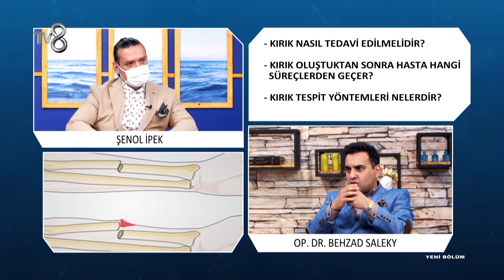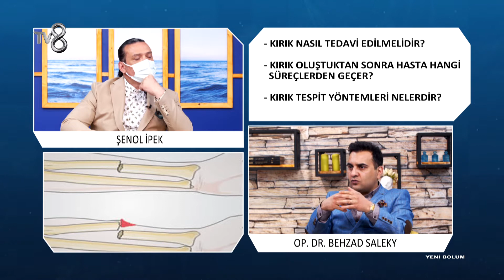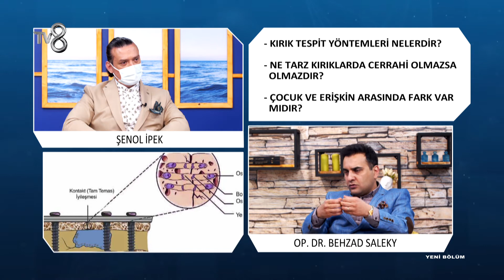Kırık Nasıl Tedavi Edilmelidir ? |Op. Dr. Behzad Saleky | 8'de Sağlık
Ortopedi ve travmatoloji Uzmanı Op. Dr. Behzad Saleky ; Kırık tespit yöntemleri ve tedavisi hakkında bilgileri TV8 8'de Sağlık programında anlatıyor.